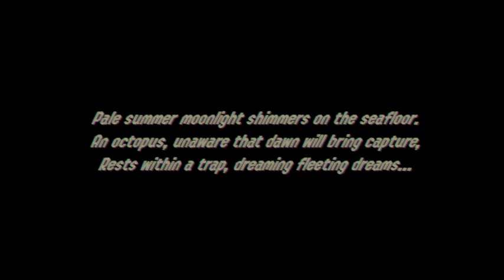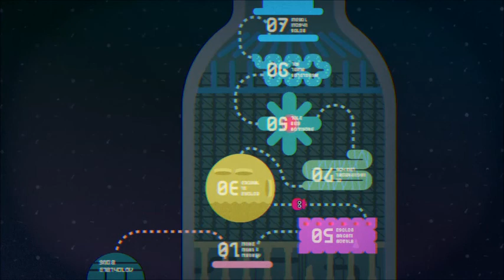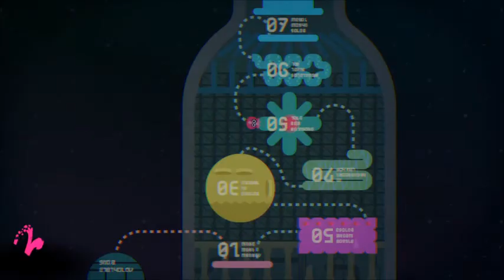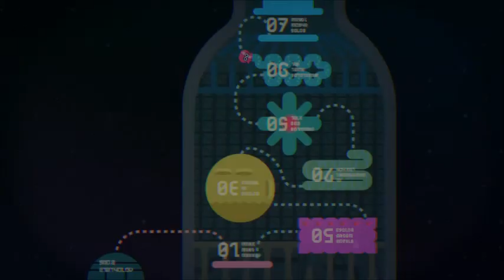Splatoon 2 The Octo Expansion Full Gameplay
This is the DLC that most people own in Splatoon 2. Hope you enjoy this long playthrough. I didn't really complete the DLC   in just one day, it only took me about two weeks to complete it